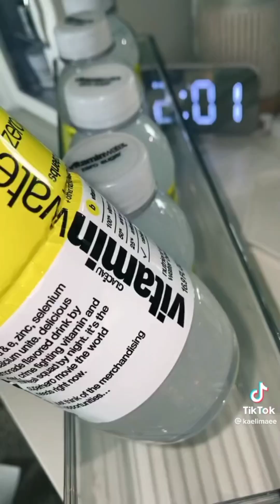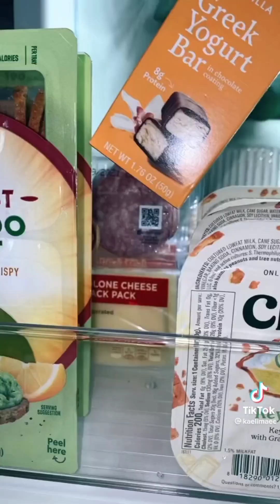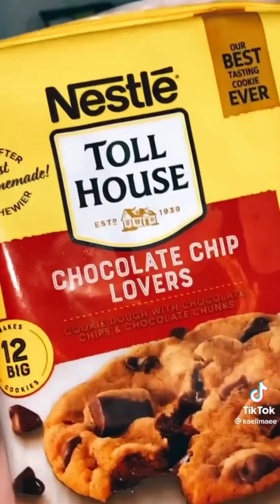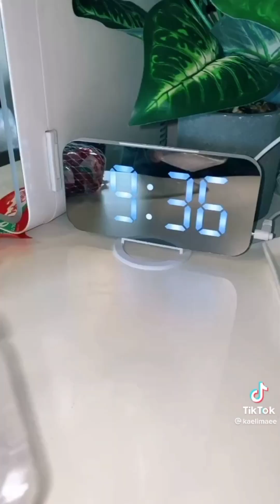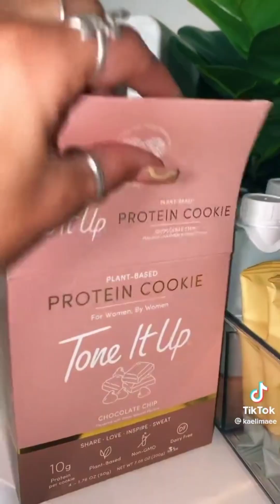Mini - fridge restock ✨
To Not Miss Any New Video’s ♡

restocking and refilling asmr
refilling organization asmr
restocking organization asmr
restocking fridge asmr
refilling fridge asmr

[©️] 𝗖𝗿𝗲𝗱𝗶𝘁𝘀

🌼 kaelimaee
🌼 kelseyvencov
🌼 kami.larae